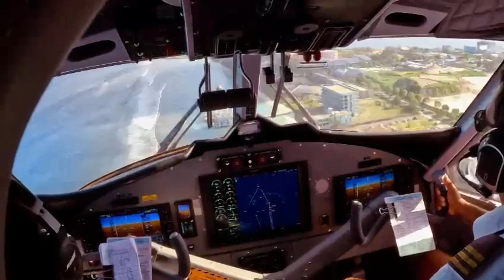Landing at Male Airport Seaplane terminal May 2023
Trans Maldivian Airways is your getaway to the stunning Maldives. With the world’s largest seaplane fleet, Trans Maldivian Airways takes you from Velana International Airport in Malé to your island holiday destination. Life is about the journey, and this will likely be the most scenic one in your life.